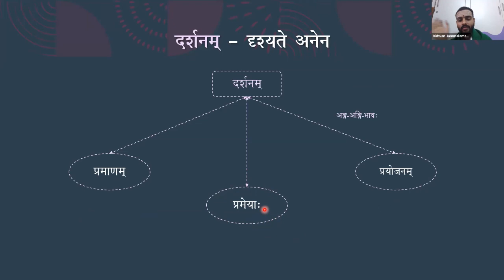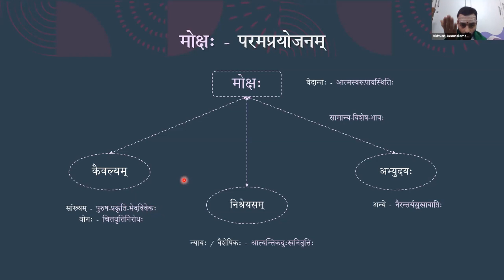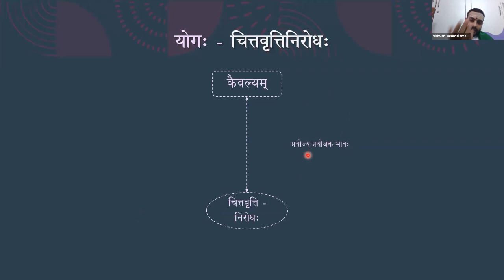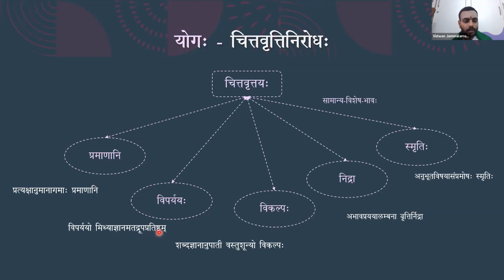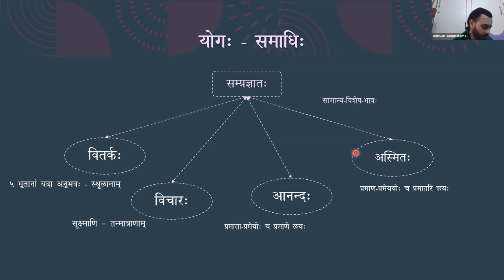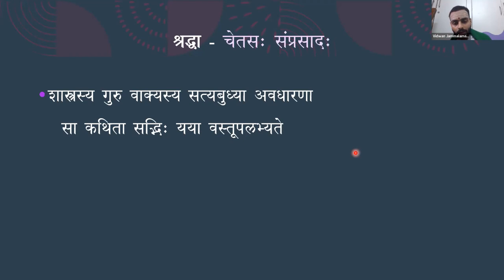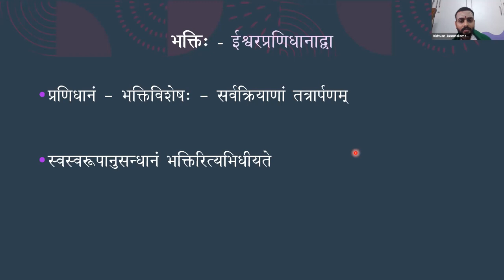Function of Shraddha & Bhakti in Moksha Marga: A Perspective from Yogasutras by J Suryanarayana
Symposium on Vedic Spirituality